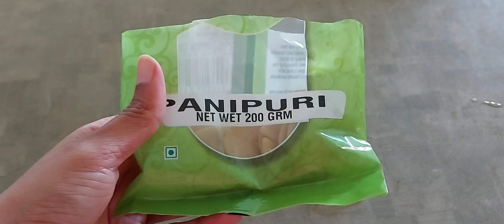బండి మీద దొరికే పానీపూరి ని ఇంట్లో ఇలా 10ని లో చేసుకోవచ్చు....